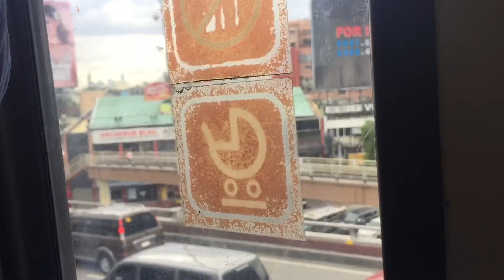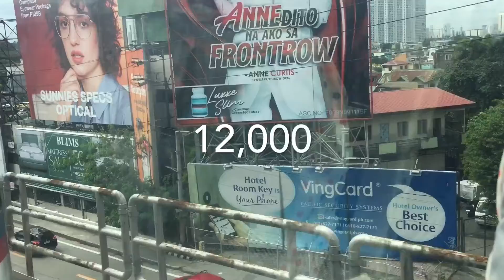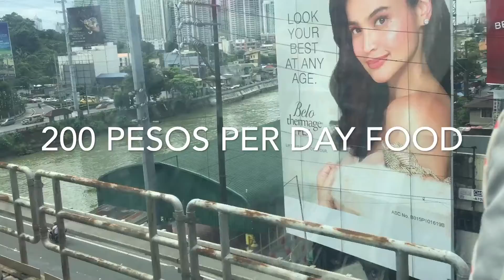BAKIT MATRAFFIC SA MAYNILA???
Laman ng balita everyday ang traffic, kung ako po ang tatanungin, kaya lang wala talagang nagtatanong sa akin! Hahhahah! Sasabihin ko na din... sa tingin ko, dahil sobrang dami ng tao sa Metro Manila, nandito po kase ang halos lahat ng opportunity sa trabaho at para sa kabuhayan. Tama Mali?
Hindi daw bababa sa 10Million na tao ang nandito sa Maynila sabe... eh halos 10% na po yan ng buong Population ng Pilipinas.